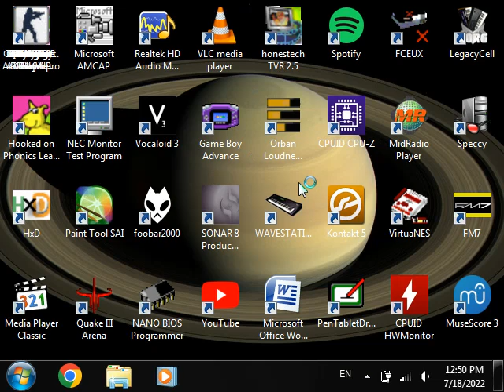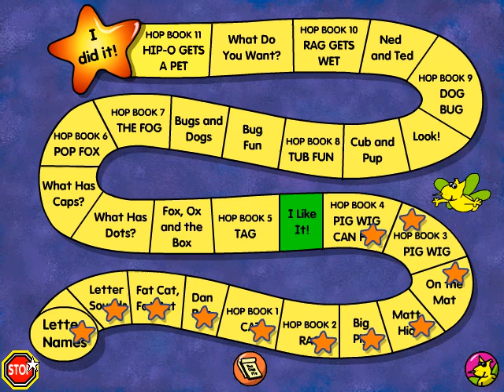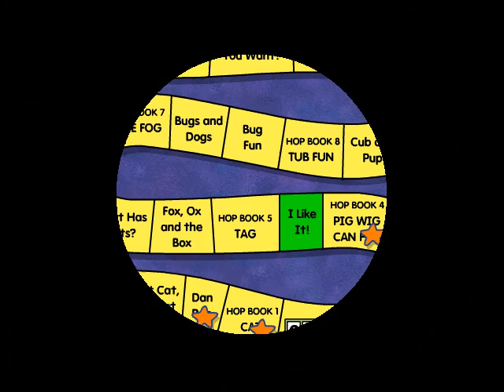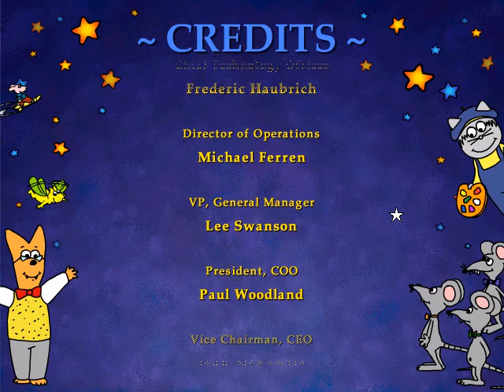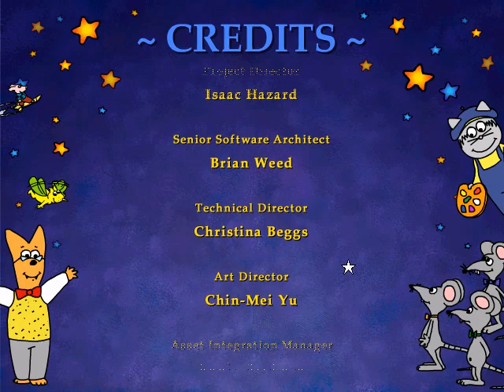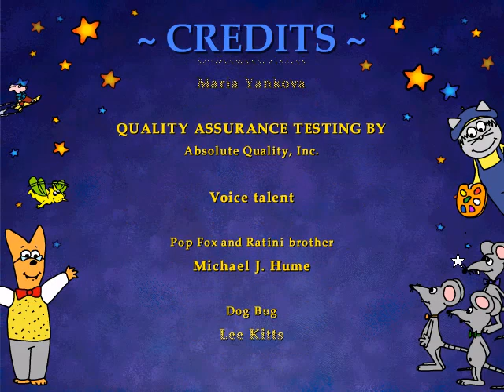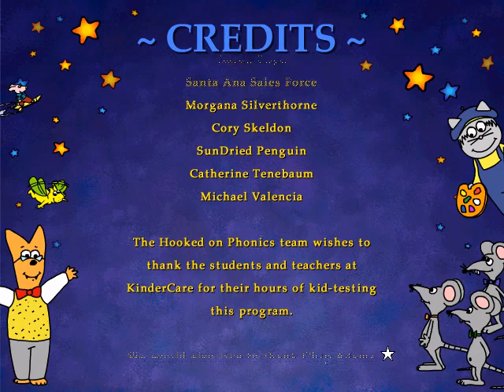Hooked on Phonics Learn to Read CD-ROM 2001 - Game Play and Screen Record of Multiple Games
This follow up gameplay of Hooked On Phonics has more games played compared to the last gameplay. This follow up is a response to request from our viewer T Stumpfel.
Unlike the previous gameplay where I used Virtual PC with Windows XP Mode to run the game, in this video, I played the game with a Toshiba Satellite Laptop in Windows 7 32 and Power ISO. This laptop doesn't have a dedicated graphics card but has an Intel X3100 Mobile 965 integrated Grahpics Card. Since my current Intel X3100 drivers doesn't support DX10, I can't use OBS Studio. Fortunately, Bandicam can screen capture using the CPU.